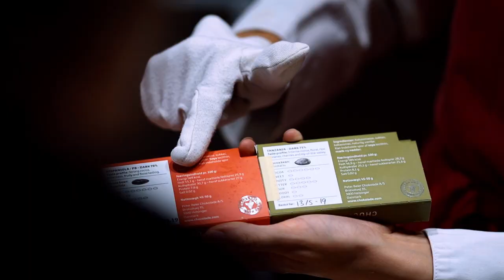Chokoladetapas hos Peter Beier Chokolade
Velkommen til Peter Beier Chokolades Chokoladelounges- og cafe butikker.

I vores café butikker på Store Kongensgade, Østerbro og i Axel Towers, har vi skabt et univers hvor chokolade og oplevelser er i centrum.

Her byder vi på vores store udvalg af fantastiske chokolader, kaffe og varme/kolde chokolade drikke i forskellige udgaver, vin som komplimentere din yndlings chokolade samt chokoladebrunch og tapas.

Chokoladetapas består af chocolate spread, parma skinke, trøffel salami, æblerøget cheddar, pesto, Hispaniola chokolade pastiller med salt, jordbær dyppede i chokolade, melon og sæsonens dragé mandler. Hertil serveres hjemmebagte surdejsboller.